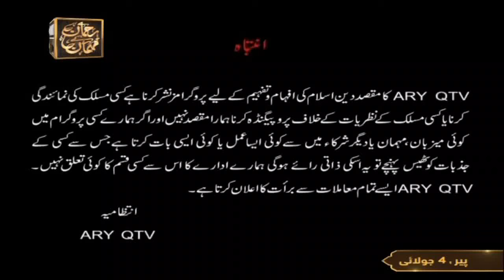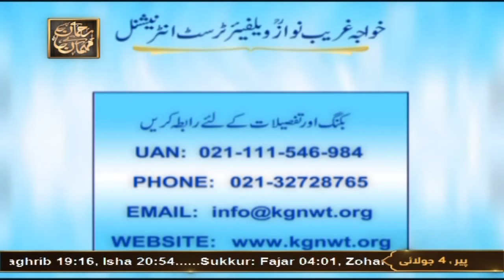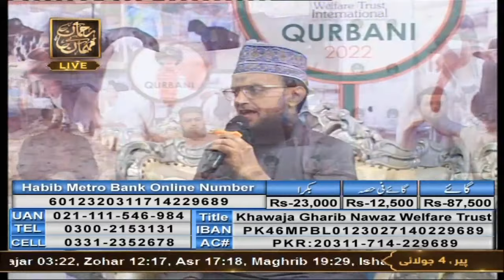Khawaja Gharib Nawaz Welfare Trust - Qurbani Appeal 2022 - 4th July 2022 - Part 1 - ARY Qtv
Khuwaja Ghareeb Nawaz Trust - Qurbani Appeal 2022 - (Live from Khi Studio)